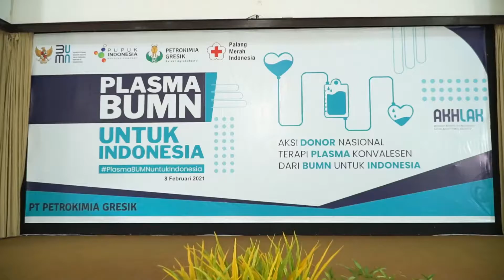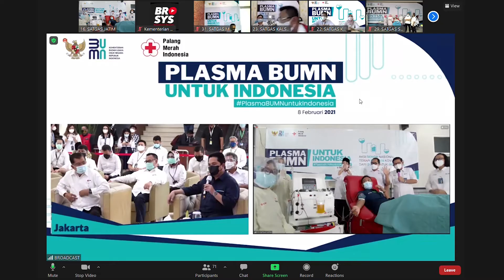Plasma BUMN Untuk Indonesia - Tim Satgas BUMN Jawa Timur